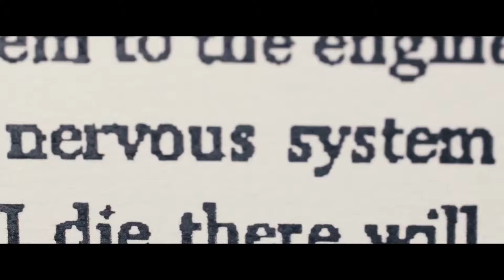MASKING THRESHOLD - HORRORFEST '23 Special Addition (Streaming) - Trailer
/ Check out Johannes Grenzfurthner's totally unique movie (which won awards at the Horrofest in 2021) - streaming at the 19th annual South African HORRORFEST Film Festival & Halloween event! Johannes is also a jury member this year.
Check out all the movies you can catch between 25 OCT - 6 NOV, in Cinema at The Labia Theatre and / or Streaming via Quicket (both line-ups are quite different so you basically get two festivals!).

The festival also includes:
A live silent film soundtrack performance by THE MAKABRA ENSEMBLE & guests to the 1928 French adaptation of THE FALL OF THE HOUSE OF USHER (Halloween dress-up and the Market day coincides with the show day: 28 Oct); the BLOODY PARCHMENT literature chapter; give-aways including Disney+ subscriptions, Mr Lucky Tattoo vouchers, Penguin Books, and Slayer Energy.

2023 HORRORFEST CINEMA LINE-UP (25 Oct - 6 Nov | Labia Theatre, Cape Town):

THE EXORCIST 50th anniversary (FRI 29 SEPT)

THE FALL OF THE HOUSE OF USHER (SAT 28 OCT)
Live silent film soundtrack performance
(Tech support from BOTHNERS)

R.L. Stine’s ZOMBIE TOWN (SUN 29 OCT)
Dan Aykroyd & Chevy Chase reunited on screen!

SHADOW REALM SHORT FILMS - CINEMA EDITION (TUES 31 OCT)
Some incredible short films from around the world on Halloween night

THE 100 CANDLES GAME : THE LAST POSSESSION (WED 1 NOV)

KING KONG (SUN 5 NOV)
90th anniversary - 16mm film screening

FRIED BARRY (MON 6 NOV)
Director attending

THE VIRTUAL STREAMING CHAPTER OF HORRORFEST '23 WILL BE ACCESSIBLE ACROSS SOUTH AFRICA VIA QUICKET, AND IS VERY MUCH AN ADDITIONAL FESTIVAL ON ITS OWN WITH MOST MOVIES AND SHORT FILMS NOT IN CINEMA.  INDIVIDUAL MOVIE STREAMING TICKETS AND A HEAVILY DISCOUNTED FULL STREAMING FESTIVAL PASS IS ACCESSIBLE

THE STREAMING LINE-UP INCLUDES:
5 feature length SHADOW REALM SHORT FILM collections
MOTHER SUPERIOR (11 days only)
ENTER MYCEL
BOMBE
WHAT LURKS BENEATH
FOREVER HOME
LOVE WILL TEAR US APART
R.L. Stine’s ZOMBIE TOWN (8 days only)
HEX (3 days only)
HAIL TO THE DEADITES (Evil Dead documentary)
MASKING THRESHOLD

And as part of THE X FEST chapter of the HORRORFEST, in lieu of it new remake coming soon:
all 4 of TROMA's classic, legendary, gory and hilarious TOXIC AVENGER MOVIES!
THE TOXIC AVENGER
THE TOXIC AVENGER Part II
THE TOXIC AVENGER Part III : The Last Temptation Of Toxie
THE TOXIC AVENGER Part IV : Citizen Toxie

and many more download & streaming services